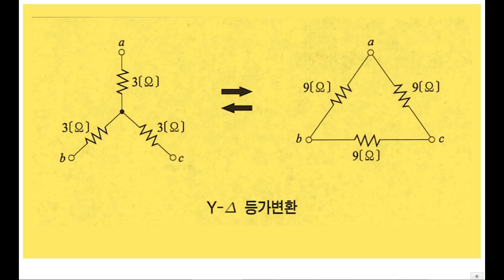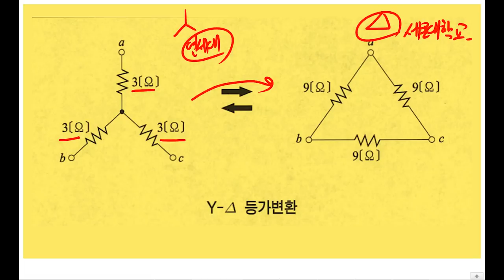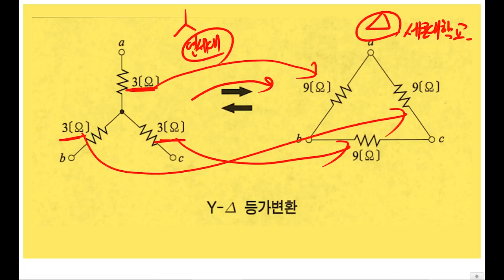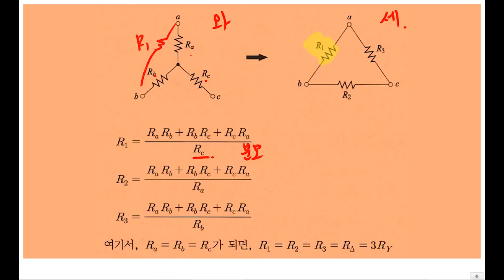[2019 NEW, 무료교재, 쌩기초] 전기기사/전기산업기사 회로이론 21강